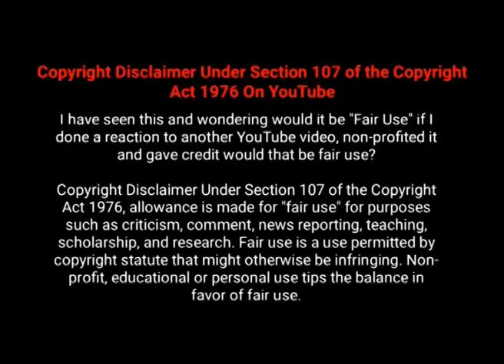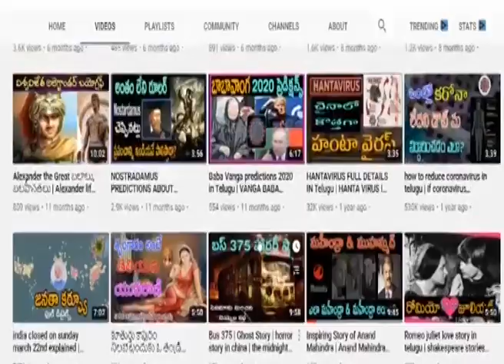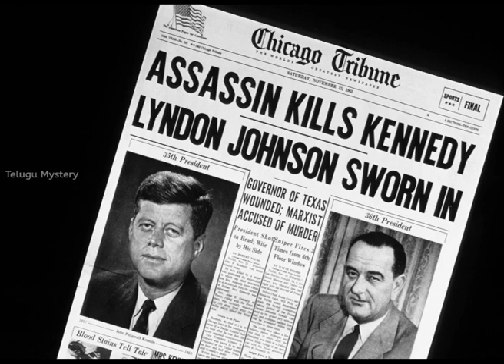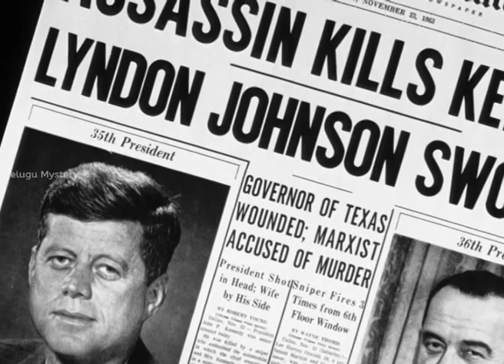అమెరికా అధ్యక్షుడి హత్య జరిగి 60ఏళ్లైనా వీడని మిస్టరీ | Telugu Mystery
ఆయన అమెరికా 35వ అధ్యక్షుడు. ప్రెసిడెంట్‌ అయిన రెండు సంవత్సరాల తర్వాత నవంబర్‌ 22, 1963వ రోజున ప్రజలను నేరుగా చూడాలని అనుకున్నారు.అలాంటి టైంలో అనుకోకుండా టప్పుమని శబ్దం వినపడింది. అంతా శబ్దం ఎక్కడి నుంచి వచ్చిందని చూసేటప్పుడు... అధ్యక్షుడు తన మెడను గట్టిగా పట్టుకున్నాడు. కారులో తన పక్కనే ఉన్న భార్యతో ఏదో మాట్లాడ్డానికి ప్రయత్నిస్తున్నాడు. కారుకు వెనక ఉన్న సెక్యూరిటీ వేగంగా పరుగెత్తుకుంటూ అధ్యక్షుడి దగ్గరకు వస్తున్నారు. మళ్లీ ఇంకోసారి టప్పుమని శబ్దం వచ్చింది... అప్పుడు అధ్యక్షుడి తలలోంచి దూసుకెళ్లిన బుల్లెట్‌ ఆయన ప్రాణాలను తీసింది. పట్టపగలు ప్రత్యక్షంగా, పరోక్షంగా కొన్ని లక్షల మంది చూస్తుండగా... అమెరికన్‌ ప్రెసిడెంట్‌ను కాల్చి చంపారు.